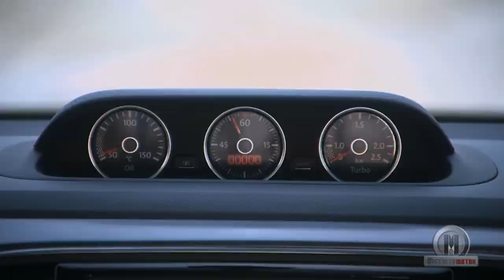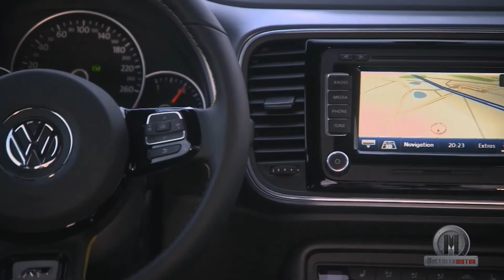Volkswagen Beetle GSR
Volkswagen ha hecho posible el regreso de una leyenda con el nuevo Beetle GSR 2014, una serie especial limitada a 3.500 unidades. Rememora al legendario Beetle 1303 S Yellow/Black Racer del que se fabricaron el mismo número de vehículos hace ahora 40 años. Su comercialización está prevista para el mes de mayo, y se espera que las primeras unidades se entreguen en otoño, con un precio cercano a los 31.000 € para el mercado español. Se fabrica en México y más de la mitad de la producción está destinada a EE.UU.